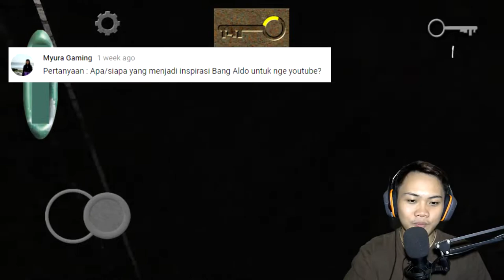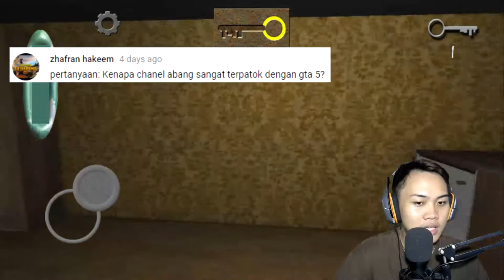JAWABAN TANYAMANIS KE-1 + MAIN THE CHILD OF SLENDRINA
Ini dia jawaban dari sebagian pertanyaan di TanyaManis part ke 1 !! Terima kasih buat teman2 yang udah berpartisipasi yah, i love you all :D